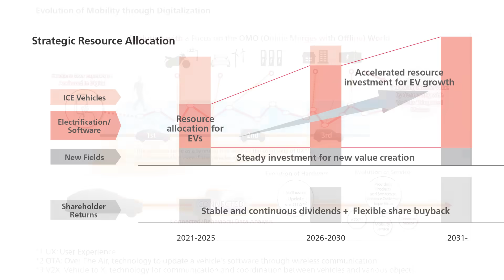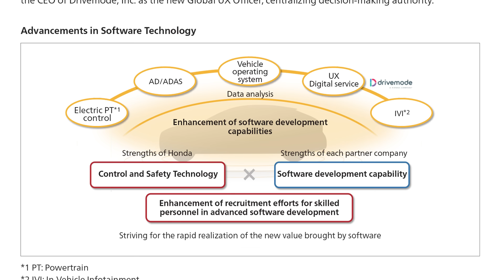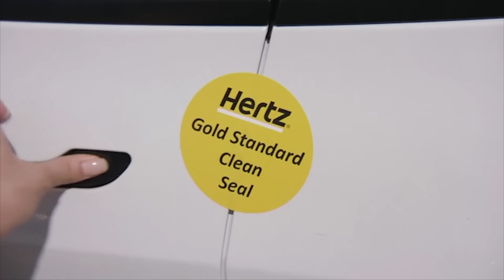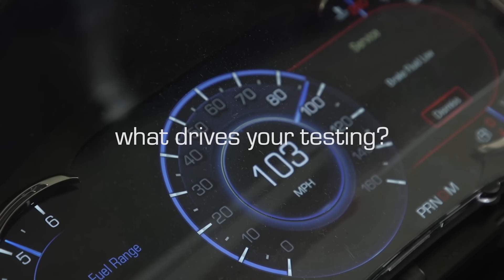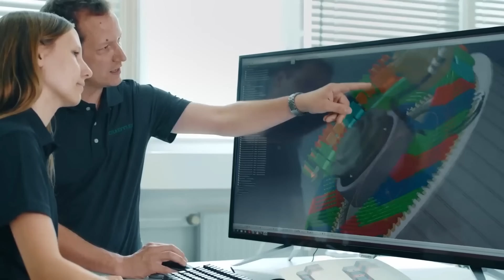Honda Standardizing ICE Lineups & Powertrains; Hertz Pulls Back EV Expansion - Autoline Daily 3681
0:00 Honda Standardizing ICE Lineups & Powertrains
2:17 Hertz Pulls Back EV Expansion
3:28 Stellantis Says It Was Least Affected by Strikes
4:32 Mercedes Bringing ChatGPT to Employees
5:05 New EV Truck Brand Close to U.S. Sales
5:44 Toyota Boosts EV Battery Production
6:24 Ford Expands Its Charging Network
7:08 Geely & Baidu Launch Affordable AV Tech
8:10 A Couple of Unique Sightings Around Detroit